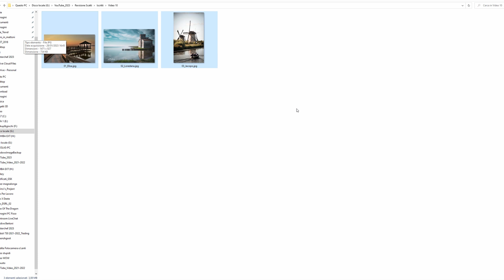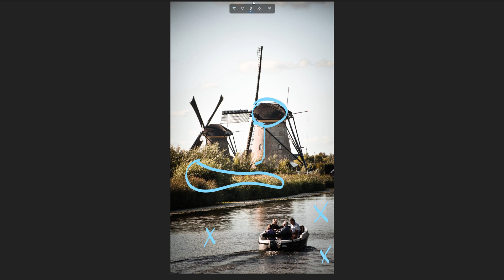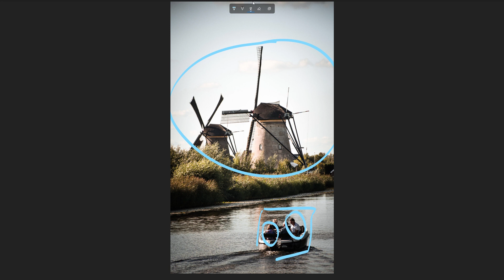Revisiono i VOSTRI scatti - Fotografia di Paesaggio | Ep. #10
Proseguiamo con la playlist dedicata alla revisione di alcune fotografie e in questo video vediamo 3 scatti inviati da VOI iscritti...Gli autori delle foto sono Elisa, Loredana e Jacopo

Mandatemi anche voi alcuni scatti da revisionare, o per mail, o su Instagram così da creare altri video dedicati a questo argomento, quindi non siate timidi e contattatemi!!

👀 Utilizzando questi link per acquistare su Amazon darai una piccola, ma utilissima, somma di denaro anche a me, a te non costa nulla, e mi aiuterai moltissimo a sostenere il canale.
💪 Il Kit Pro di K&F Concept
📷 Le Fotocamere che uso
Nikon D5600
Sony A7C
Panasonic G9
🔎 Le mie lenti preferite:
Leica 12-60 f/2.8-4 (Panasonic)
Tamron 10-24 (Nikon)
Tamron 17-28 f/2.8 (Sony)

Un nuovo video di fotografia ogni Lunedì alle 18:00

0:00 Intro + Argomento
0:50 1° Scatto (Elisa)
6:47 2° Scatto (Loredana)
11:13 3° Scatto (Jacopo)
16:11 Conclusioni